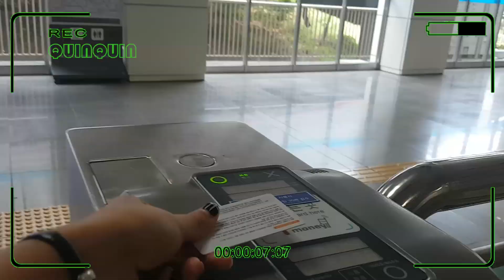Công viên sông Hàn Banpo_Banpo Han River Park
Places to find us!